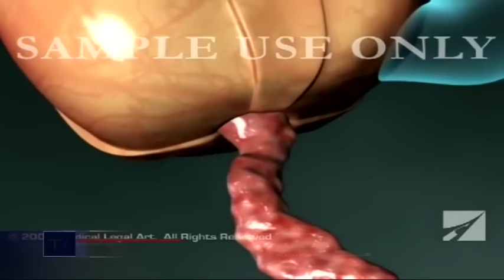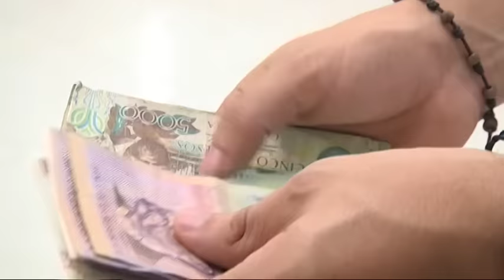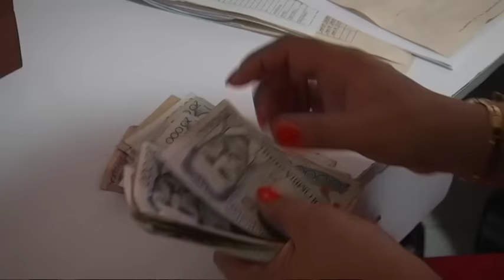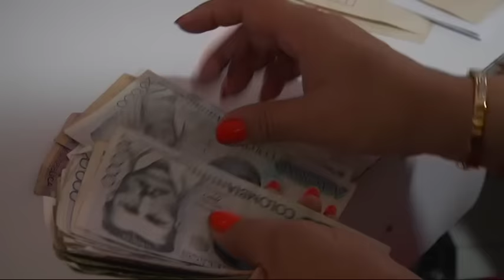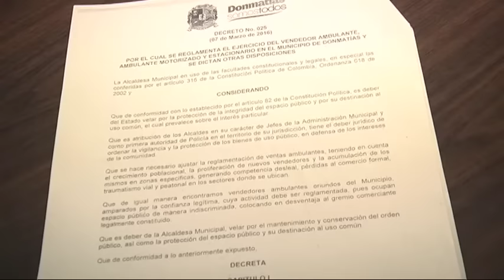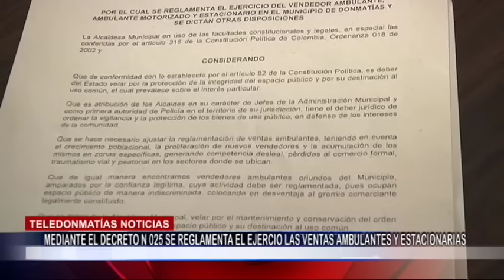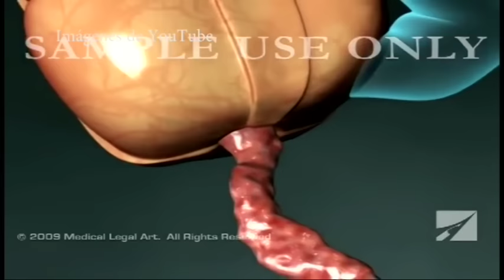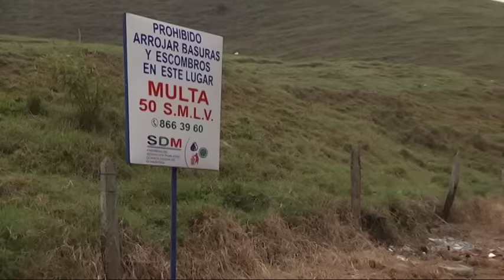TELEDONMATIAS NOTICIAS EMISIÓN 30 MARZO